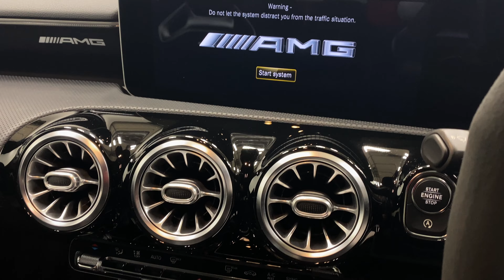2020 20 Reg Mercedes-Benz CLA Class 2.0 CLA45 AMG S Plus Coupe 8G-DCT 4MATIC+ Euro 6 (s/s) 4dr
Only 2 private owners from new with Full Mercedes Main Dealer Service History. Supplied with 1 Year Platinum Warranty and the option to extend for up to 3 Years. Excellent condition throughout. Any Inspection Welcome - Viewing by Appointment - Any Inspection Welcome - Viewing by Appointment - All our cars are independently inspected, HPI clear and prepared to very high standards.